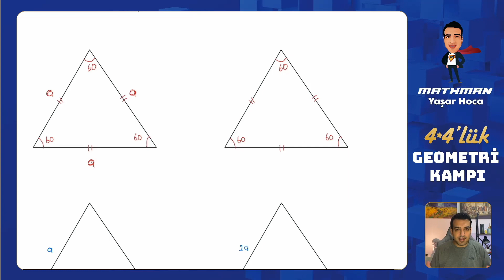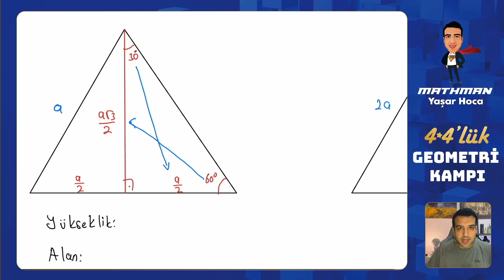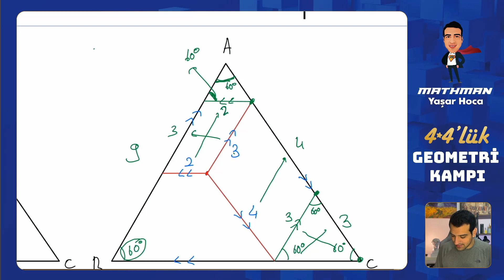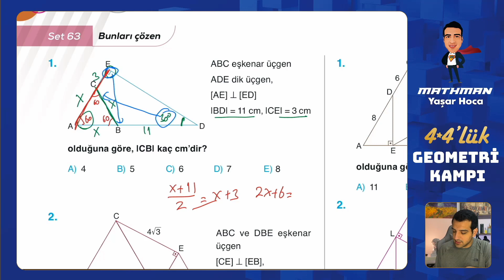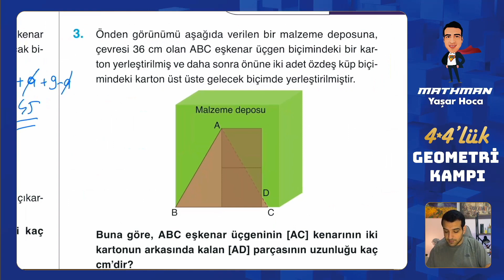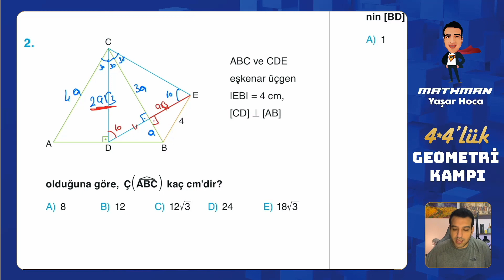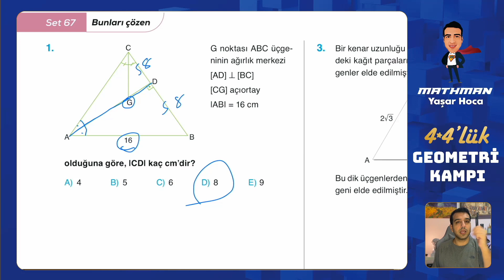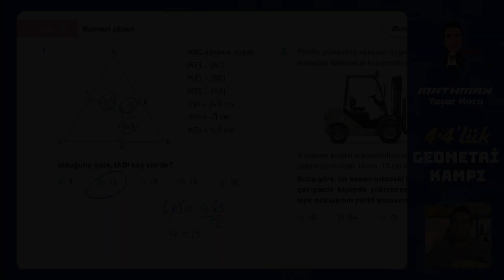Eşkenar Üçgenler I 4-4'lük Geometri Kampı I 7. Gün I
00:00-01:27 Giriş
01:27-22:27 Konu Anlatımı
22:27-53:40 Soru Çözümü